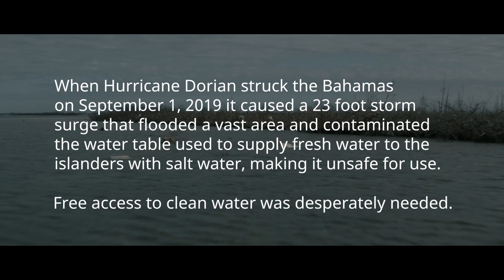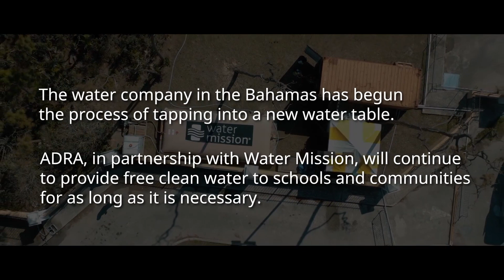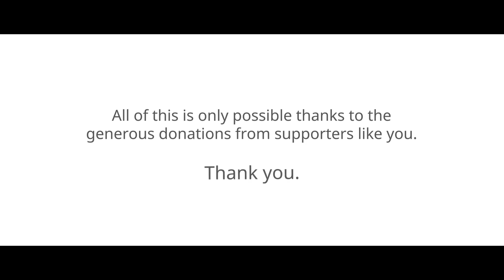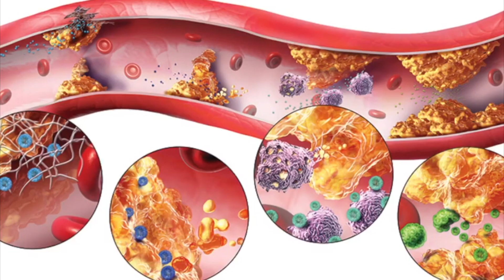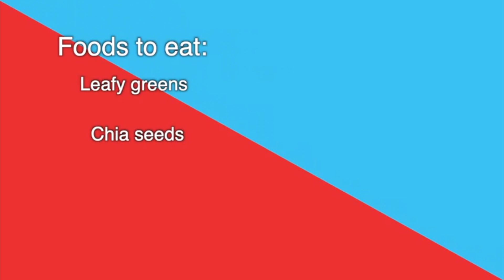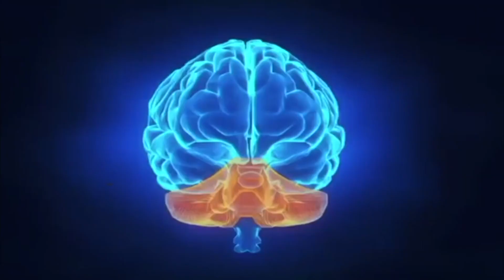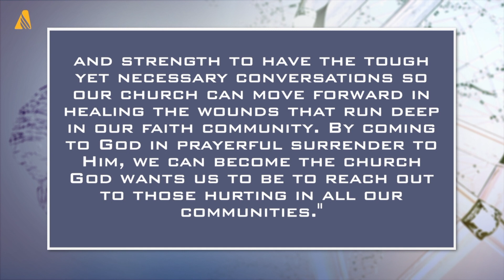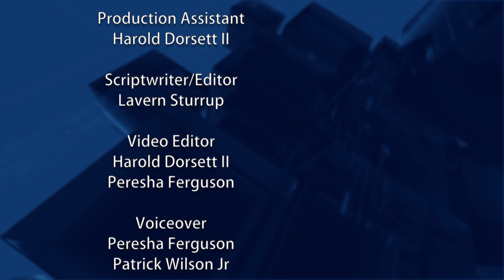ATV News 658 20/06/2020